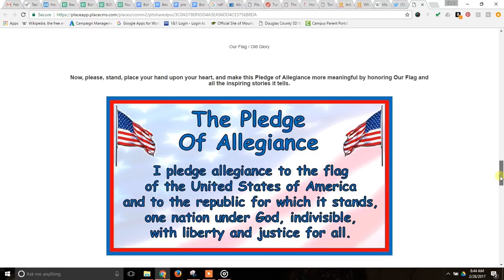Beacon of Honor - Awakens Our Flag ceremony for Feb 28 2017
Today's PrePledgeCeremony celebrates birth of the Colorado Territory in the Old West.
Make the Pledge more meaningful by conducting a 1 to 2 minute Beacon of Honor Awakens Our Flag ceremony before it. Start a Pre-Pledge ceremony at your school.
Pass this along to teachers and school administrators.  The Pledge of Allegiance and National Anthem don't have to be mundane any longer!  During this 1-2 minute pre-Pledge ceremony kids relay to their class or school the daily flag status, fallen soldier alerts, history/civics/government moments of reflection, and more - making them more informed and inspired citizens.